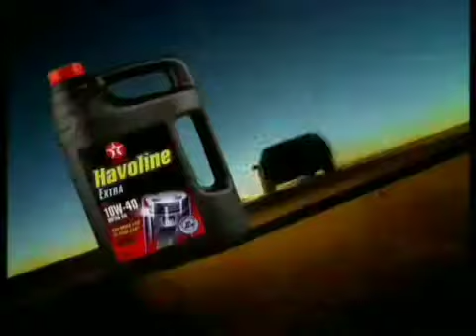Havoline (2009)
Avtomobilizin ömrünü uzaldın!